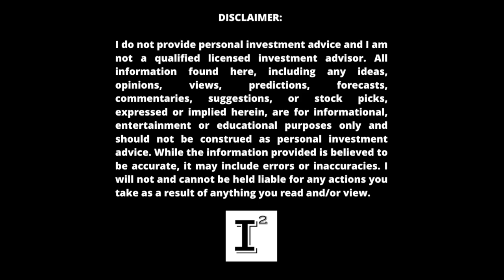Hyliion Holdings Stock $HYLN is the BEST MILLIONAIRE STOCK to BUY NOW 🔥 Time to CRUSH 🚀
hyliion stock has no place to go but up and the EVTrucking space knows it. Hydrogen Fuel cell may just be obsolete due to the Hyliion acquisition of the KARNO generator. This generator runs off of 20 different fuel types providing optionality to the commercial trucking fleet. It's a matter of time and it is inevitable. The time is now to stake your claim on the EV revolution and no company is more suited to take the industry by storm than Hyliion Holdings.

✅ INVESTOR TOOLS: 🛠